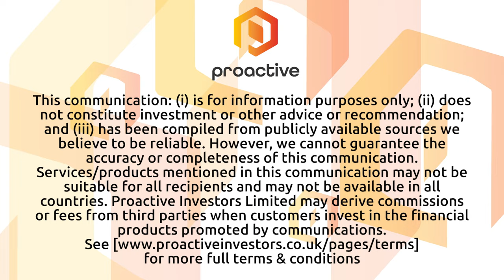Greencoat UK Wind "in a very healthy position"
Greencoat UK Wind PLC (LSE:UKW) investment co-manager Stephen Lilly visits the Proactive London studio to speak with Thomas Warner after the renewable infrastructure fund published half year results for the period to 30 June 2023 that revealed a first-half year-on-year dividend hike of 13.5%.

Lilly gives a brief overview of how Greencoat has been performing recently, highlighting the £204 million of net cash generated over the six months, backed by 2.1 terawatt hours of production, with net asset value remaining largely flat.

Lilly attributed the results to various factors, including future power prices, inflation, and the value of assets acquired by the business. He emphasised that he believes concerns regarding the fund's debt position and inflation are unfounded, as the company's stability and return on investment remained strong.

He also highlights the importance of understanding the combination of dividends and reinvestment in achieving a healthy return, and reiterates that he believes Greencoat UK Wind is "in a very health position" and aims to continue its successful trajectory as a major player in the growing renewable energy sector.